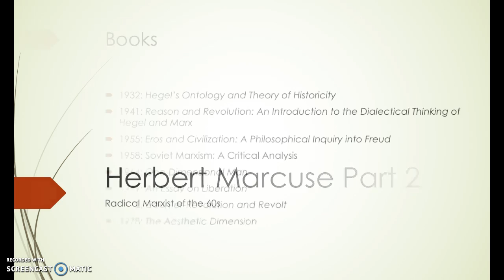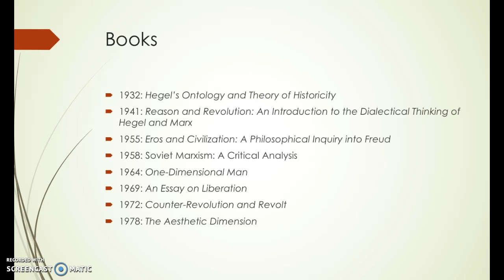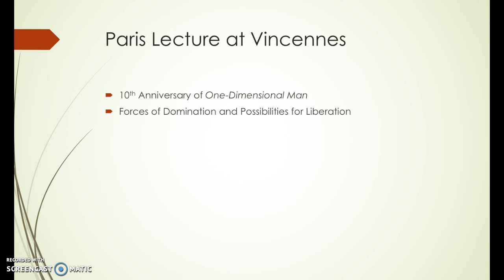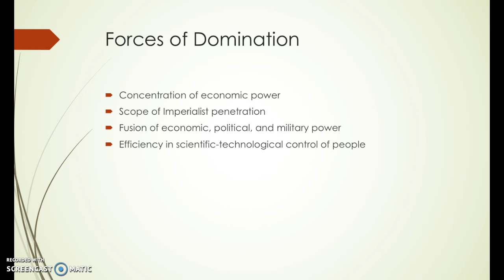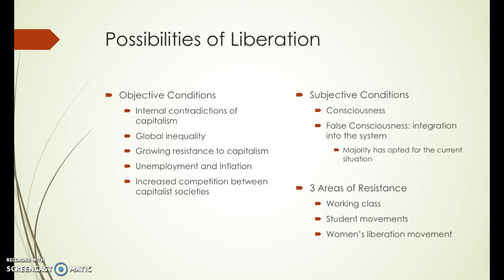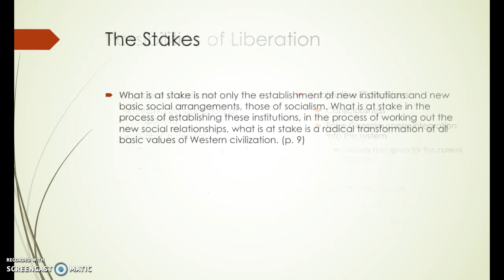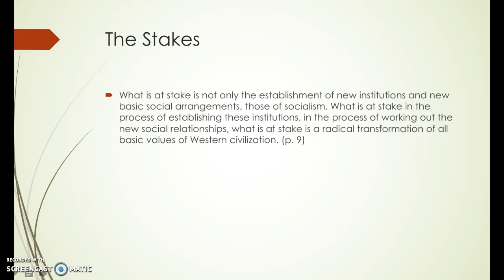Herbert Marcuse Introduction Part 2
A continuation of my introduction to Herbert Marcuse the thinker, especially his recently discovered lectures from Vincennes, 1974.